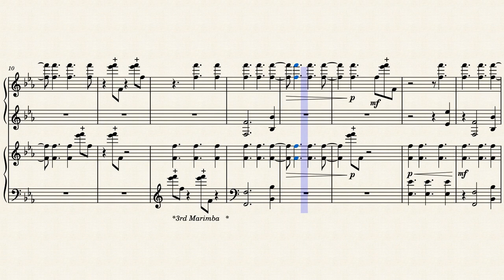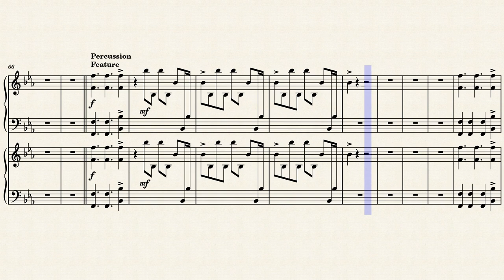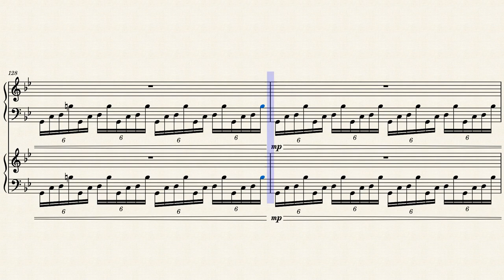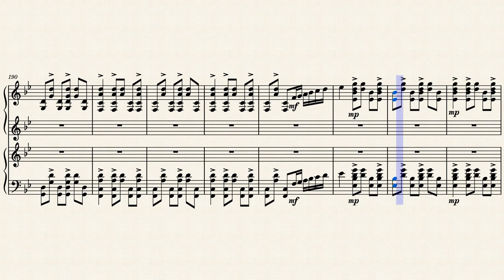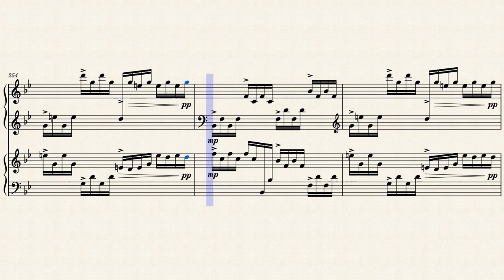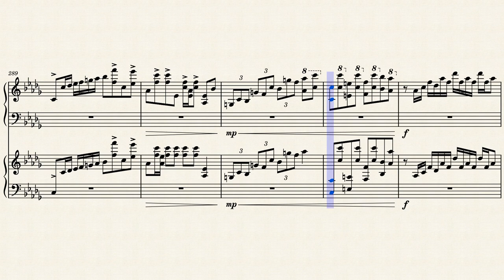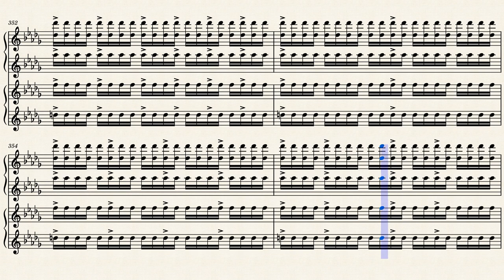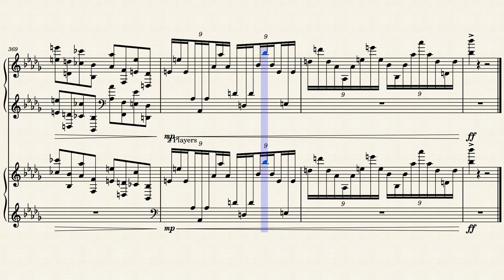Bluecoats 2022 Marimba Transcription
This is the marimba transcription for The Bluecoats 2022 show "Riffs and Revelations". This is one of my favorite marimba parts for DCI. This whole ensemble did amazing, and congratulation on winning Best Percussion this year! I hope y'all enjoy!